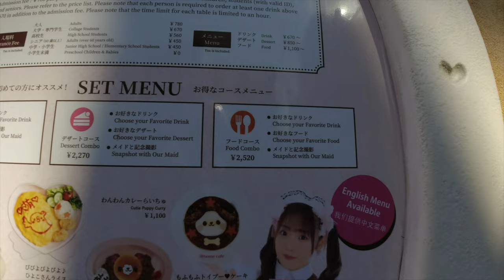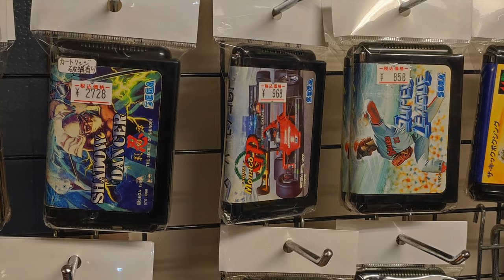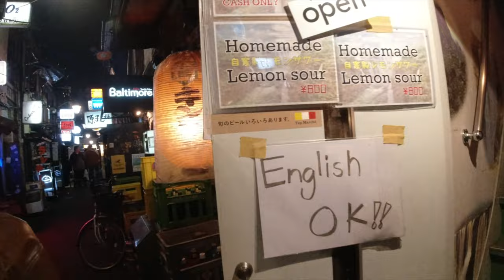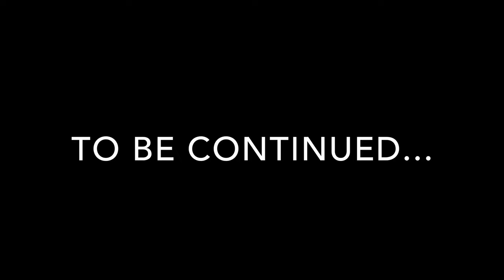Day 2 In Tokyo: Waiting For The Eras Tour! Maid Cafe | Golden Gai | Akihabara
Part 2 of my Tokyo vlog, we are exploring Akihabara! We are just 1 day away from the Taylor Swift Eras Tour concert in February 8. We wanted to consume energy before the big today so in this travel vlog, we are just exploring Akihabara. From all our days in Japan, this one felt like Tokyo in its truest form! Most of us think of Tokyo as a quirky place and today we explored that. We started the day at a Maid Cafe --- many might think of a Maid Cafe as lewd and perhaps bordering on adult entertainment. Yet it was actually very tame and it seemed liked there was nothing lewd about it at all! More than anything it's just all about cute cute food, cute presentations, and cute outfits. We then explored the interesting shops of Akihabara. From an exhaustive display of everything anime, to electronics and retro video games, and even adult shops not for the faint-hearted, Akihabara has it all! For dinner, we lined up a full one hour at Gyukatsumotomura which is currently witnessing a lot of fame. Lastly, for after dinner drinks we went back home to Shinjuku and explored the world-famous Golden Gai Izakaya Alley. Tomorrow is Taylor Swift day!